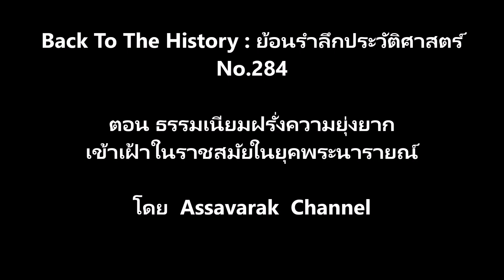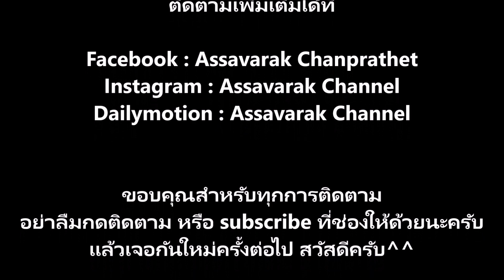ปัญหาเมื่อราชทูตฝรั่งเศสไม่ยอมรับธรรมเนียมเข้าเฝ้าสมเด็จพระนารายณ์ BackToThe History:ย้อนรำลึกฯNo284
ตอน ประเด็นปัญหาใหญ่ทั้งแผ่นดิน เมื่อราชทูตฝรั่งเศสไม่ยอมรับธรรมเนียมการเข้าเฝ้าสมเด็จพระนารายณ์!
ตัดต่อ Cholthicha
เสียงบรรยาย Assavarak Chan